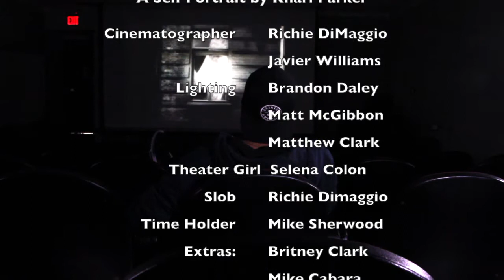"Awkward Theater Room"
A reflection on the filmmaker Khari Parker.